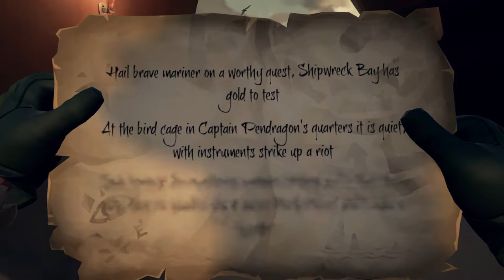Sea Of Thieves Season 2 : We are just getting started!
Today's Gameplay video is of the PC and Xbox console game Sea of Thieves.